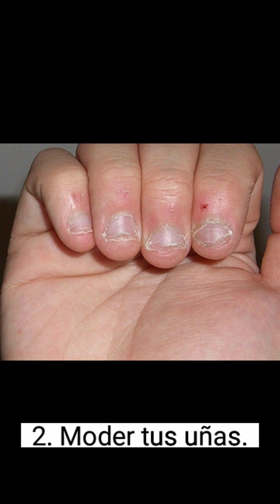10 Errores En Uñas / Nunca más!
10 Errores que Cometemos con Nuestras Uñas

Pero ya no más, aquí te dejare algunas ideas para que dejes atrás los horrores más comunes que le hacemos a nuestras queridas uñas.